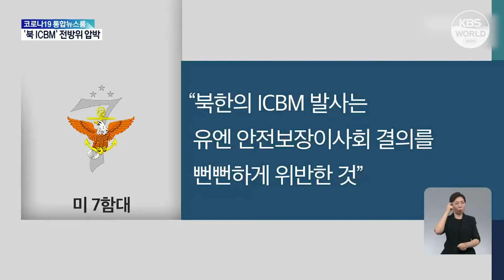USA halten Manöver mit trägergestützten Flugzeugen über Koreas Westmeer ab l KBS NEWS 220316